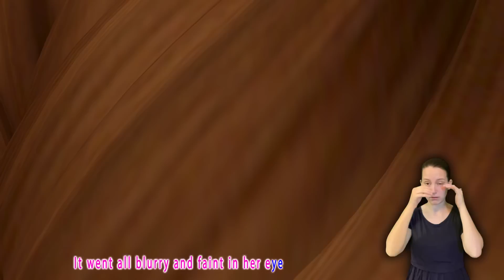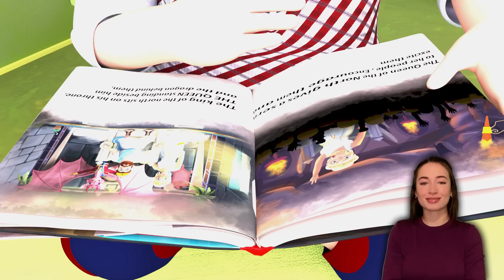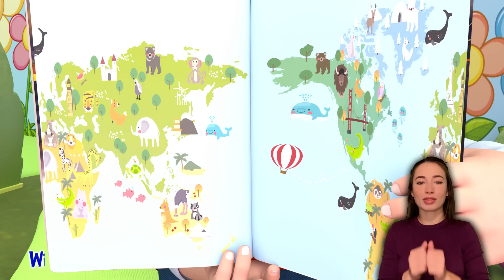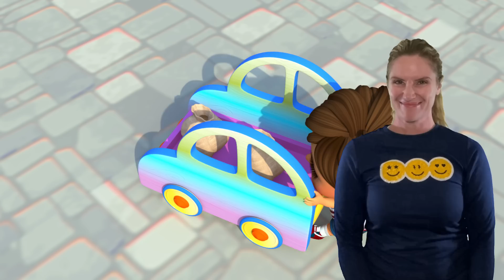Baby Shark Dance - Baby songs - Nursery Rhymes & Kids Songs